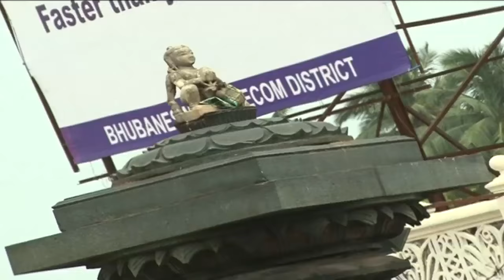Mystery of Aruna Stambha || Discover Puri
NOTE : All content used is copyright to Muodiatv,